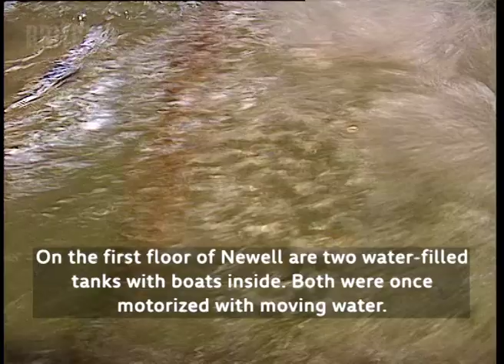The Indoor Rowing Tank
This is the Indoor Rowing Tank at Harvard Newell Boathouse on the River Charles in Boston, Massachusetts, USA.

The tank is purpose-made, with seats and rowlocks built onto a large concrete platform, with powerful pumps that send water past the rowing stations at speeds that could be adjusted to simulate the different feels of the water when rowing.

The tank was built in 1973. Mirrors line the walls of these rooms so rowers can check their form during practice.

Newell Boathouse, named for a popular Harvard athlete killed just a few years after graduation, is the primary boathouse used by Harvard University's varsity men's rowing teams. It stands on land subject to an unusual peppercorn lease agreement between Harvard and the Commonwealth of Massachusetts.

The "prime riverfront space" upon which Newell Boathouse stands belongs to the Commonwealth of Massachusetts. In addition to having given the Commonwealth forty-six acres of land downriver, Harvard pays $1 per year for the right to maintain a boathouse on the site, under a lease running one thousand years, at the end of which time Harvard has the option to renew the lease for a further thousand years[3]‍—‌an example of a peppercorn lease amounting to "virtual freehold.